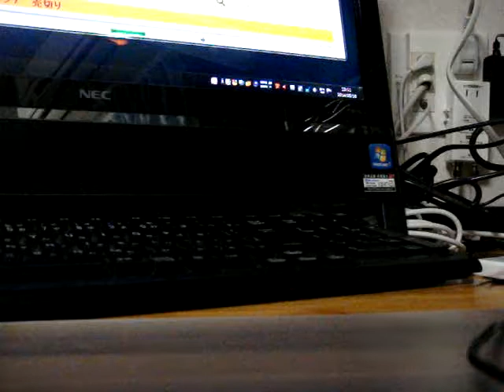おしゃべりインコ パソコンと遊ぶ Talking parakeet